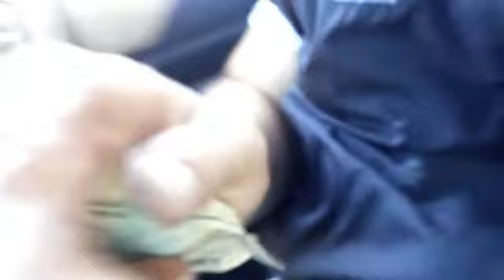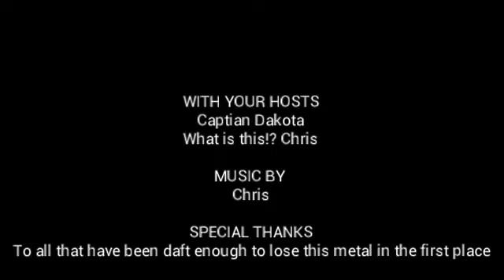Redneck Magnet Fishin' with Hoo Dawg the Boo Dawg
Just out experimenting with some magnets... Didn't find anything but small bits of iron rocks... But as always it was fun to get outside